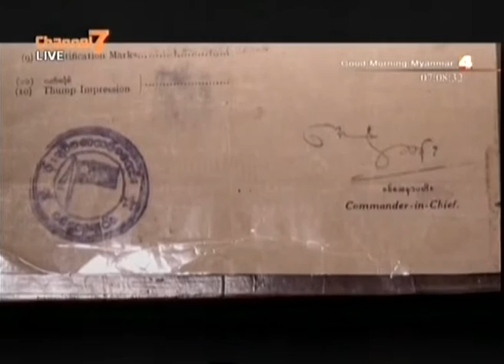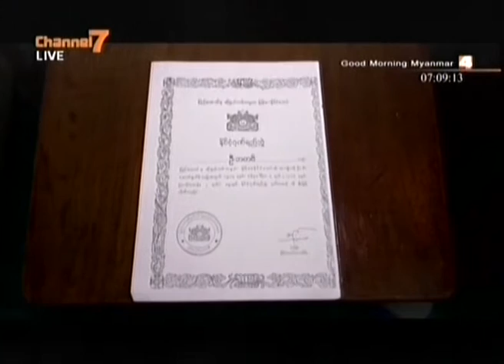BDA တပ္ဖြဲ႔၀င္ေဟာင္း လြတ္လပ္ေရးေန႔ အလံတင္အခမ္းအနားတြင္ ပါ၀န္ရန္ ရန္ကုန္တြက္ေရာက္ရွိ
ဗမာ့ကာကြယ္ေရးတပ္မေတာ္ (BDA) တပ္ဖြဲ႔၀င္ေဟာင္း လြတ္လပ္ေရးေန႔ အလံတင္အခမ္းအနားတြင္ ပါ၀န္ရန္ ရန္ကုန္တြက္ေရာက္ရွိ